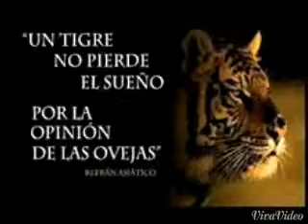El sanguinario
Fabian el tigre